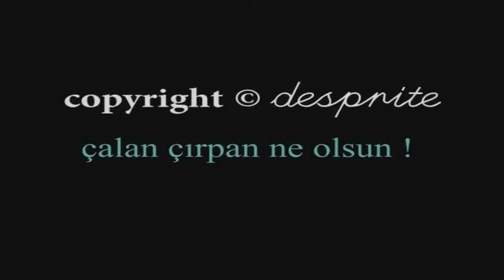Derya Köroğlu - Olmasa Mektubun (TRT - Senfonik Sesler)